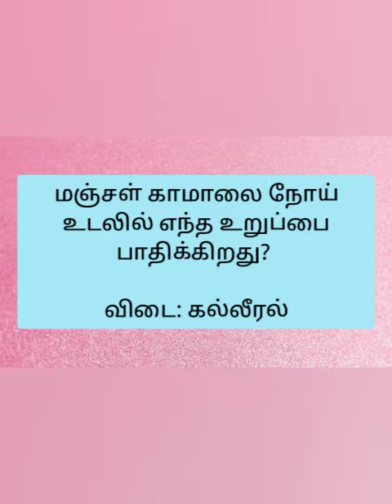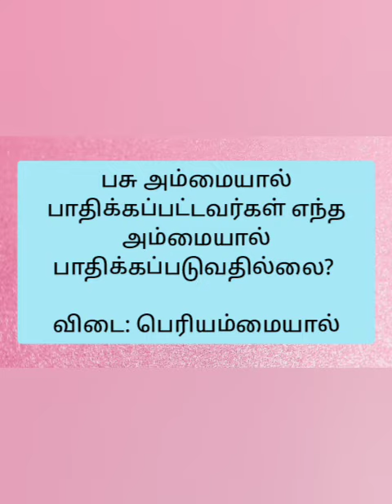உலக பொது அறிவு களஞ்சியம் தெரிந்து கொள்வோம்